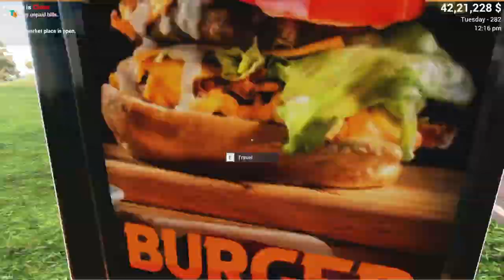FINALLY I BOUGHT DODGE VIPER Car For Sale Simulator 2023 #10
I'm excited to announce that I've finally bought a Dodge Viper #10 car for sale simulator! This is a great way to train for your driving test, or just have some fun. I highly recommend this simulator if you're looking for a fun way to improve your driving skills.

I Found The *RARE* 0.0001% Chance DODGE VIPER - Car For Sale #12
FINALLY I FOUND THIS RARE DODGE VIPER 🔥🔥 |CAR FOR SALE SIMULATOR#26
I FINALLY GOT MY FIRST RARE DODGE VIPER IN CAR FOR SALE !!
I BOUGHT NEW DODGE VIPER FOR MY SHOWROOM🤑(EXPENSIVE)
I FOUND NEW DODGE VIPER IN CAR FOR SALE🤑(EXPENSIVE)
techno gamerz
car for sale simulator 2023 halloween update

I BUILT A HOUSE AND GOT ATTACKED!
CAN I ESCAPE FROM PRISON?
I GOT A RARE SUPERCAR | CAR FOR SALE #20
SURPRISING Kunali With 2 Cars 😍
I BUILD A BIG LUXURY CAR SHOWROOM

About :  The_Gamerz09  Is a Youtube Channel  Where You Find Gaming Videos in Hindi , I Hope This Video Was Useful And Entertainment You And Liked If ,If You Did Press The Like Button And Subscribe To My Channel

technogamerz carshopping bestcars2023 luxurycars totalgaming automotive 8car carbuyingtipsdodge challengerdodge chargerdodge challenger hellcatdodge charger hellcatcar for sale simulator 2023 gameplaycar for sale simulator 2023 camodo gamingCar for sale simulator 2023techno gamerz new videotechno gamerz gta 5Techno gamerzcar dealership simulatorsimulator games pccar for sale simulator drag racingcar dealership tycooncar review